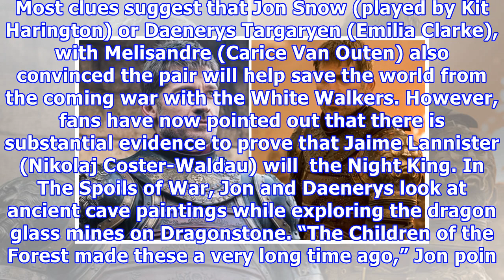Game of thrones season 8: jaime lannister is azor ahai - the chilling proof you missed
Most clues suggest that Jon Snow (played by Kit Harington) or Daenerys Targaryen (Emilia Clarke), with Melisandre (Carice Van Outen) also convinced the pair will help save the world from the coming war with the White Walkers. However, fans have now pointed out that there is substantial evidence to prove that Jaime Lannister (Nikolaj Coster-Waldau) will  the Night King. In The Spoils of War, Jon and Daenerys look at ancient cave paintings while exploring the dragon glass mines on Dragonstone. “Th...